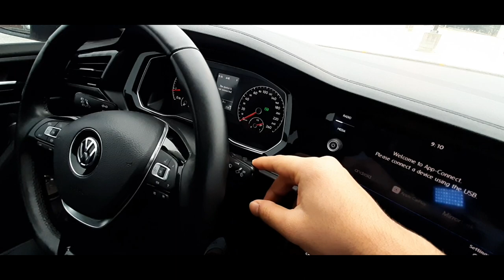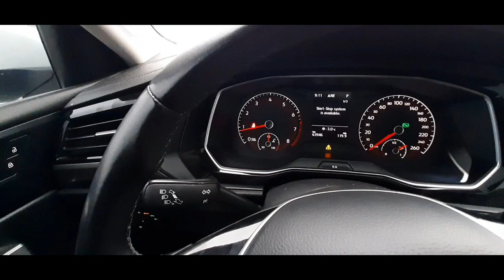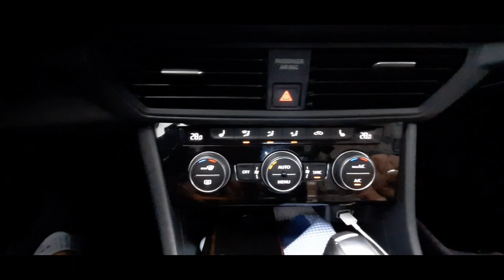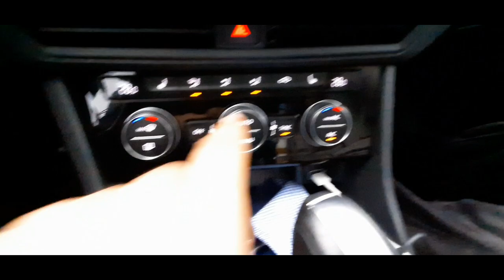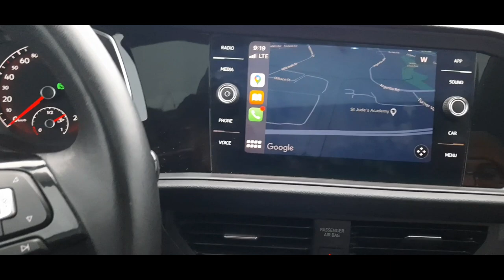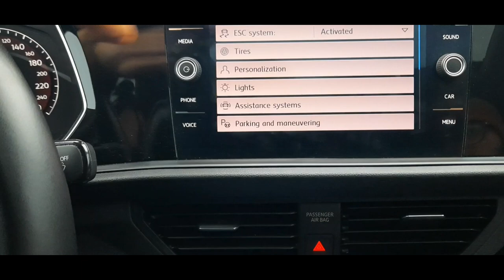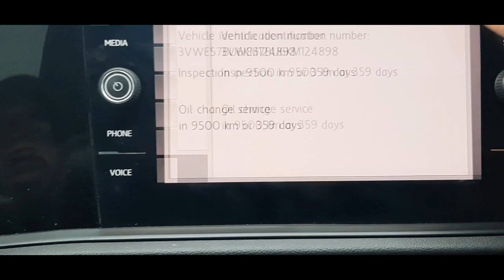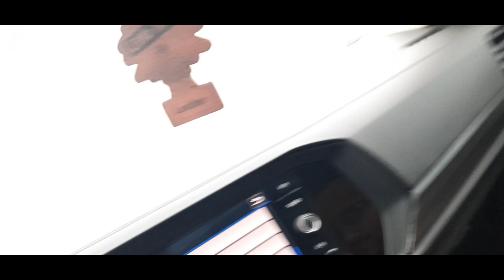Volkswagen Jetta Highline 2019 || Features || Price || Insurance of Car || First car as a Student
International student bought new car vlog, expenses, features.
In this video we have talk about the feature amd the price of our Car.
It is Highline Jetta 2019.
Best Car for International Students in Canada Volkswagen Jetta Review.

If guys want to start investment , Checkout the link and you can grow your income.
Yogesh is inviting you to join Wealthsimple. Use this link, and get TWO free stocks to trade 🙌

If you are looking to send money internationally at best price, try the code and you will $15 in your account on your first transfer.

Sign up using my link to get a $15 discount and a special rate on your first transfer:

Device is iPhone 12 pro max

Keep loving🤍